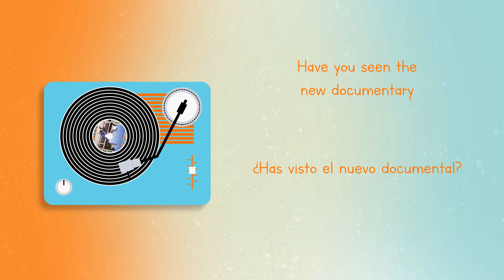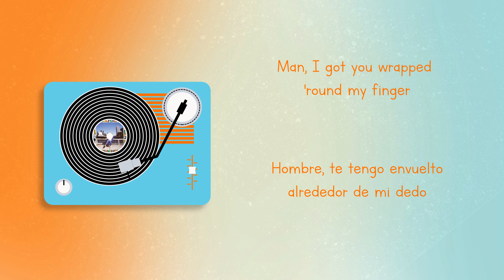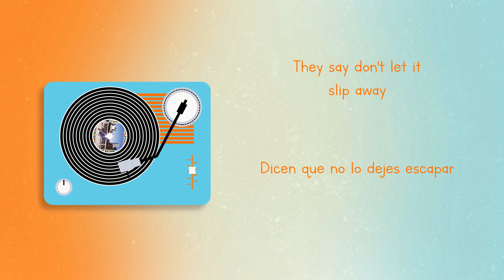Benny Sings - Pyjamas ft Remi Wolf (Sub)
New album ‘Young Hearts’ will be released March 24th 2023.